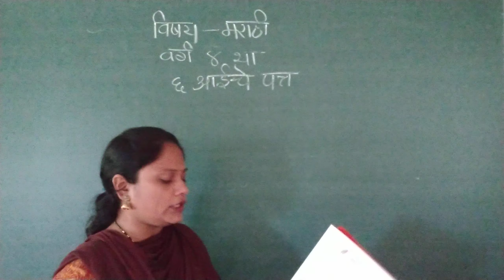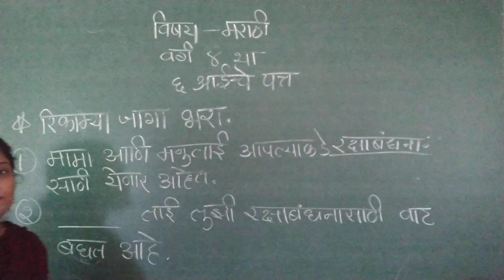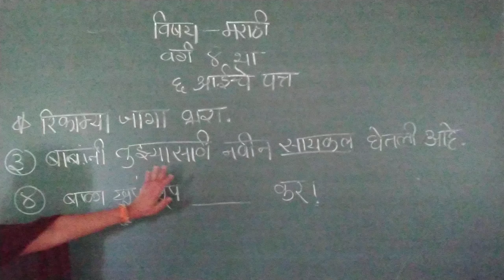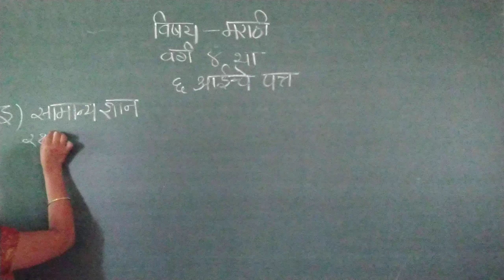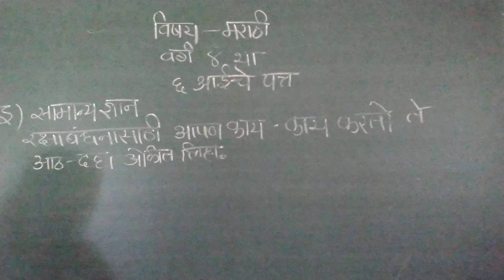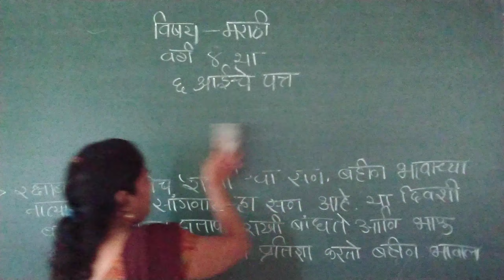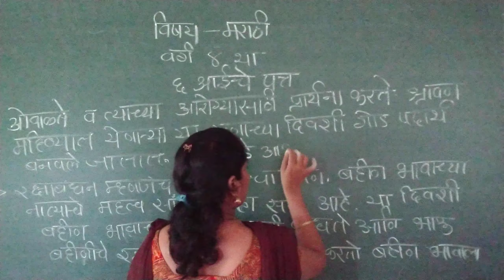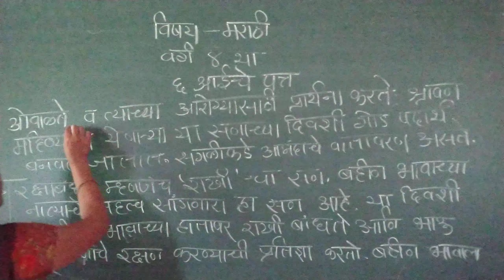RV04MR05P4 3 AUG 2021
६     आईचे पत्र